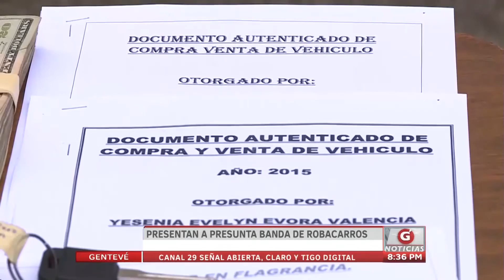Gentevé Noticias - Presentan a presunta banda de robacarros